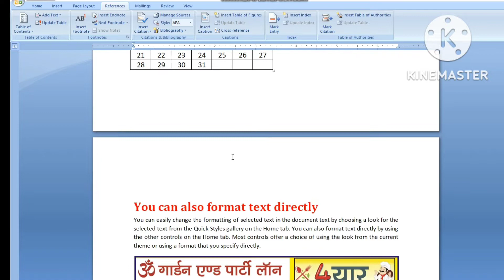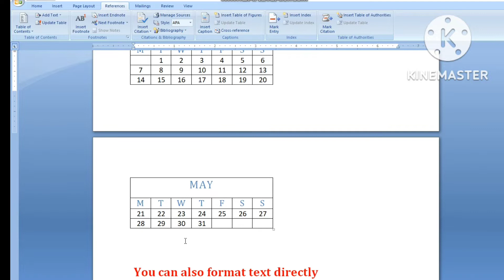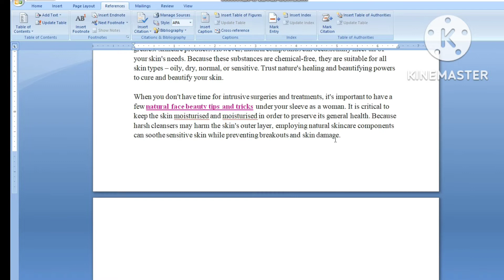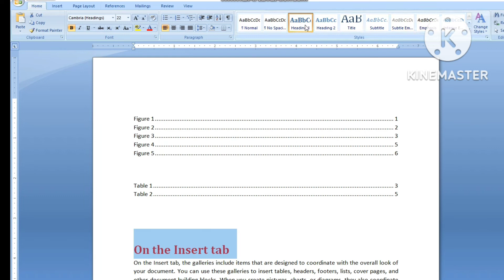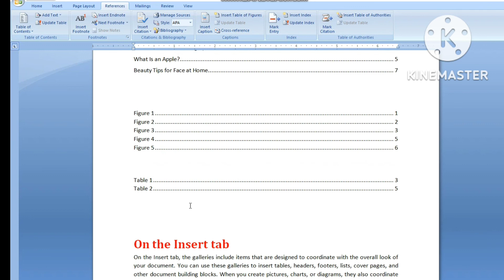How to use Insert Caption in MS Word (सीखें हिंदी में )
Thanks